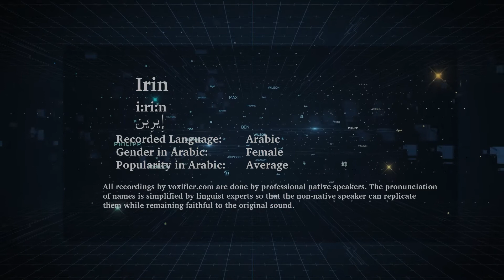How to Pronunce Irin (إيرين) in Arabic - Voxifier.com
This is the Arabic pronunciation, gender, and phonetics recording of the name Irin (إيرين). The same name may exist in other languages with different pronunciations.